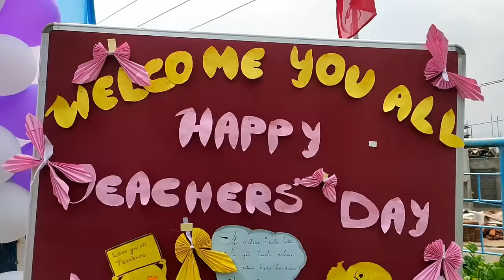Teacher's Day | Don Bosco College, Tura